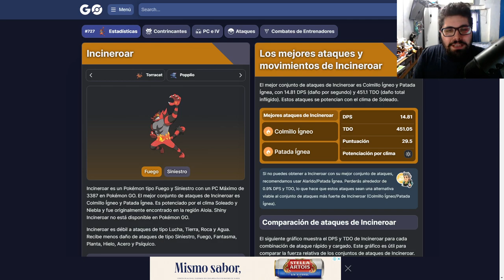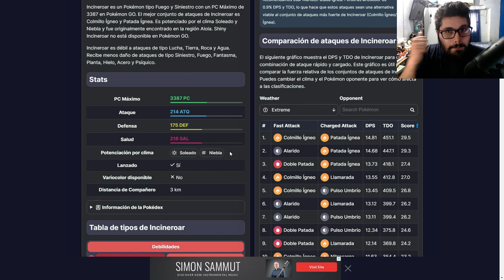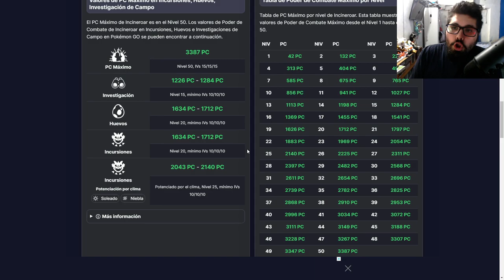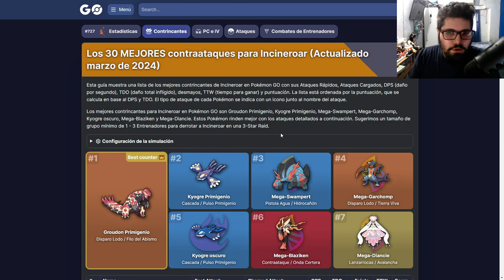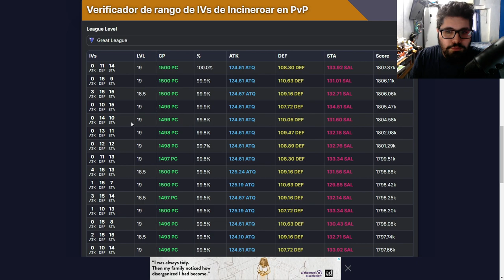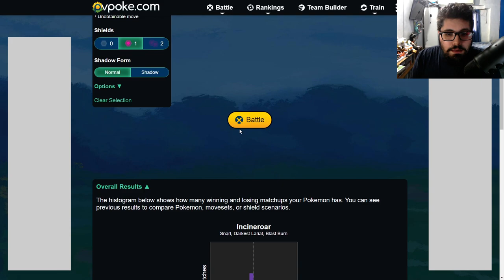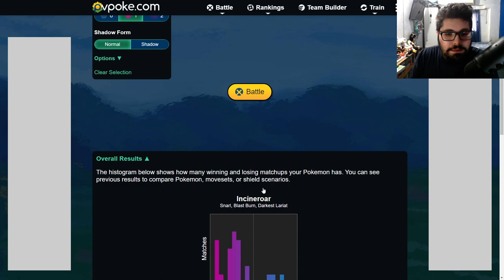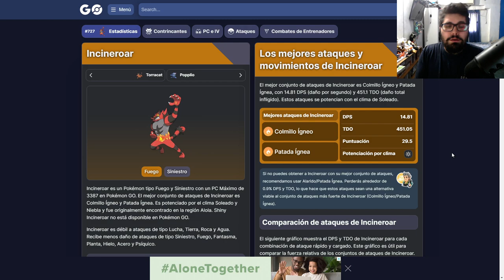¡MIRA ESTE VIDEO ANTES DE JUGAR EL COMMUNITY DAY DE LITTEN! l Pokémon GO Argentina l El Buen Eji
En este video, analizamos a incineroar, el protagonista del proximo community day de pokemon go!

- 50 Polvos estelares
- Aparece un Pokémon
- Incienso x1
- Caramelos raros x5
- 50 Mega Energía de Charizard

Código: VQQTVQFKQ